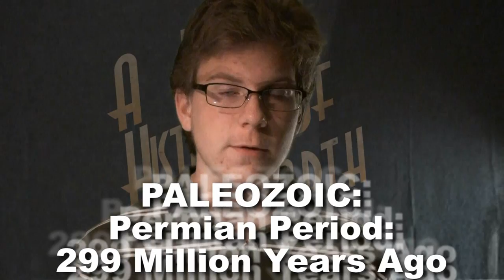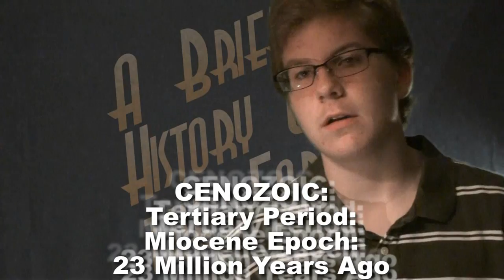A Brief History of the Earth (Geologic Time Scale Storybook Project)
9th Grade Earth/Space Science project. 19 December 2012.